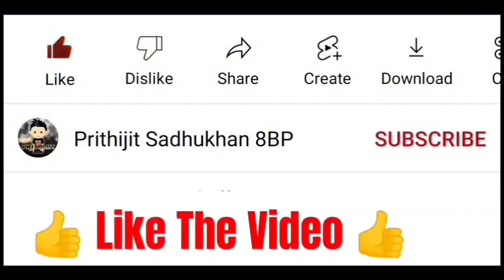Claim Frosty Avatar Reward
1. 8 Ball Pool Frosty Avatar Reward 2022
2. 8 Ball Pool Frosty Avatar Reward Link 2022
3. 8 Ball Pool Frosty Avatar Link 2022
4. 8 Ball Pool Frosty Avatar Reward Gift 2022
5. 8 Ball Pool Frosty Avatar Free Reward 2022
6. 8 Ball Pool Frosty Avatar Free Reward Link 2022
7. 8 Ball Pool Frosty Avatar Free Link 2022
8. 8 Ball Pool Frosty Avatar Reward Claim 2022
9. 8 Ball Pool Frosty Avatar Reward Link Claim 2022
10. 8 Ball Pool Frosty Avatar Free Reward Claim 2022

4. 🔥 Join my Telegram Channel 🔥
[ If Link doesn't work then Search "Prithijit Sadhukhan YT" on Telegram ]

1. 🎭 My Facebook Profile 🎭

2. 📸 My Instagram Profile 📸

3. 🐦 My Twitter Profile 🐦

4. ⚡ My Facebook Page ⚡

Hello everyone, In this Video, I gave a Mr. Pool Gift Link Rewarded by 8 Ball Pool. It's an 8 Ball Pool Mr. Pool Free Reward Link which stays active for a very less period of time, so Grab this Mr. Pool Free Reward in your account as fast as possible before it gets Expire.

8 BALL POOL  is an online and mobile-based billiard-themed pool simulation sports games maintained and operated by Miniclip, a games company based in Switzerland, Portugal, Italy, and England. 8 Ball Pool offers free content and is able to be played from any computer device and runs in any ordinary flash-enabled browser fluently. 8 Ball Pool is the largest multiplayer game of its genre. 8 Ball Pool is also awarded Guinness World Record for the most downloaded Pool Mobile Game.